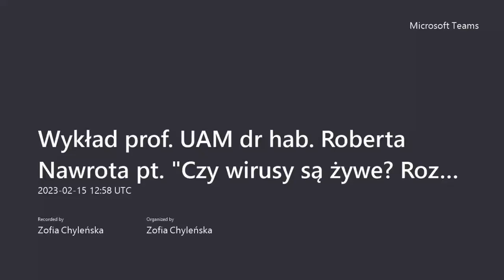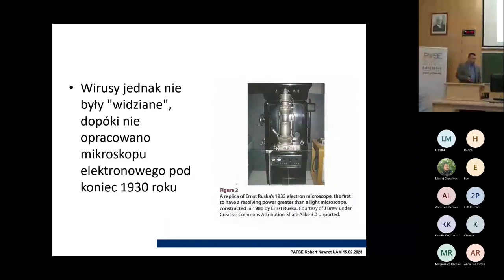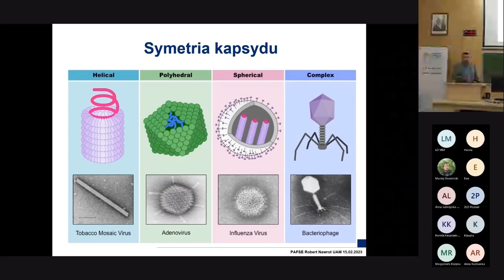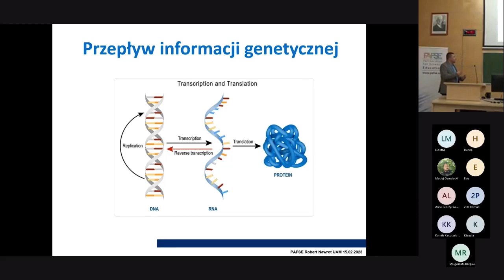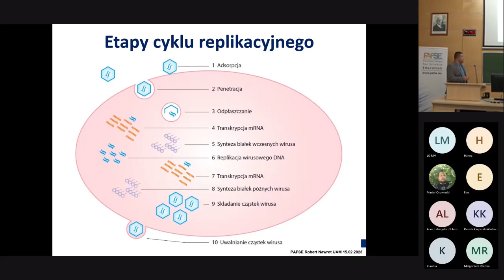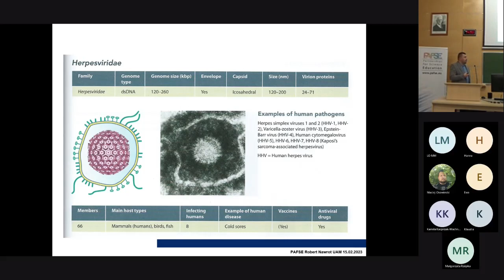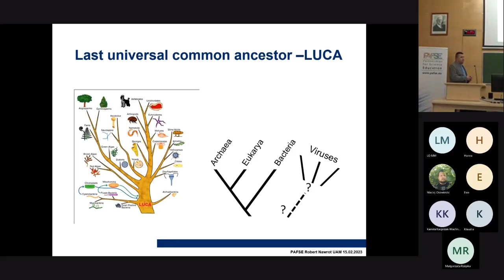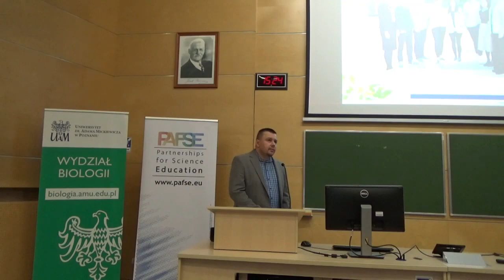"Are viruses alive? Reflections on the nature of these intriguing creations'' by prof. Robert Nawrot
On the 15th of February 200 of students from schools involved in PAFSE project attended to the lecture about true nature of viruses. Prof. Robert Nawrot presented crucial and interesting information about world of the viruses, in the end students had opportunity to ask questions to the expert.